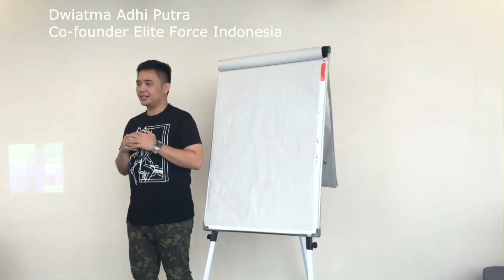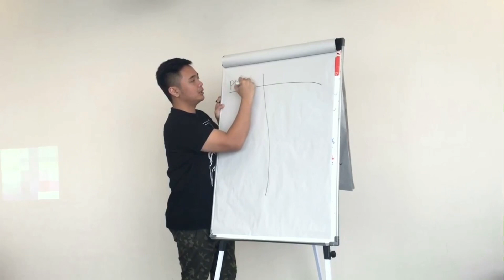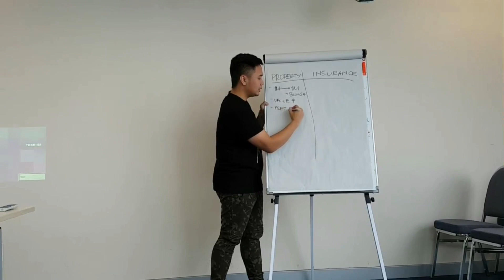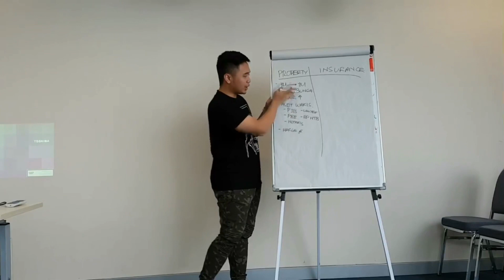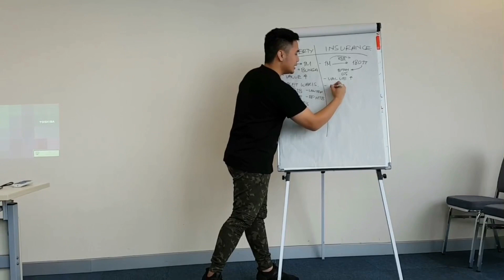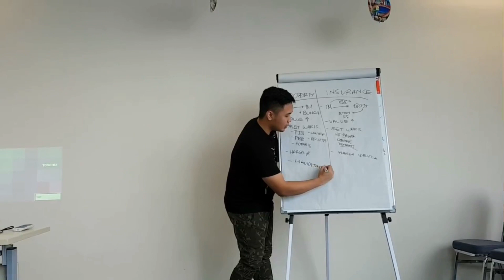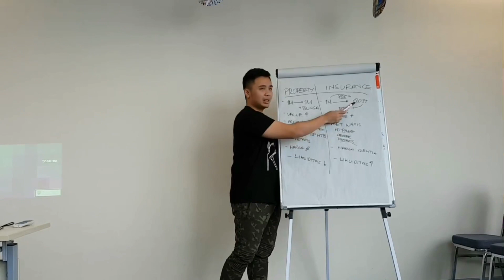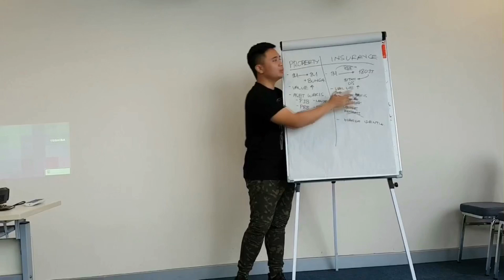Lebih efektif memberikan warisan dalam bentuk property atau asuransi?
Mr. Finance kedatangan seorang tamu bernama Putra, Co-Founder Elite Force, yang menjelaskan tentang perbedaan efektifitas warisan dalam bentuk property atau asuransi.

Putra akan menjelaskan perbedaan efektifitas waris dalam bentuk property atau asuransi.

Untuk diskusi lanjutan bisa klik link line official👆

Salam CoinBank!